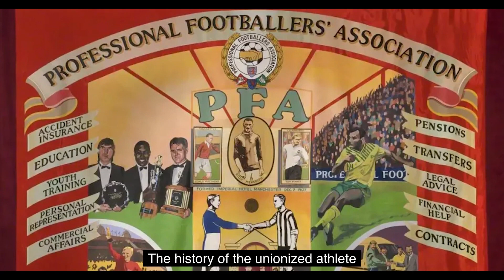A Global Movement of Organised Athletes for a World of Sport that is Collectively Bargained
World Players Association is a global movement of organised athletes working for a sport sector that is collectively bargained.

For too long, the rights of athletes -- as people, as workers and human rights defenders -- have been denied in the name of sport. It's time for athletes to unite for a world of sport where they have a strong voice on the job, the right to organise, and access to equality, safety and remedy. 🤝⚽